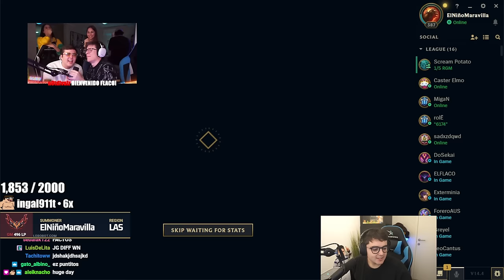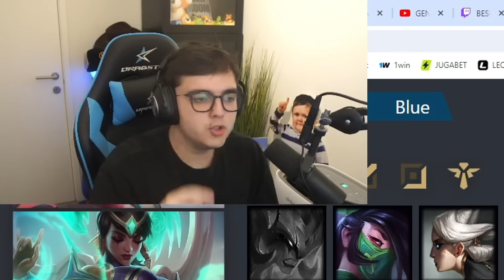DRAFTEAMOS PARA EL COMBO INSANO y SALE MAL 🤕